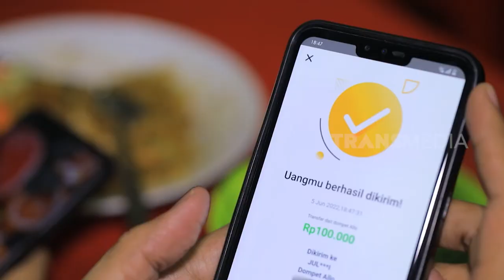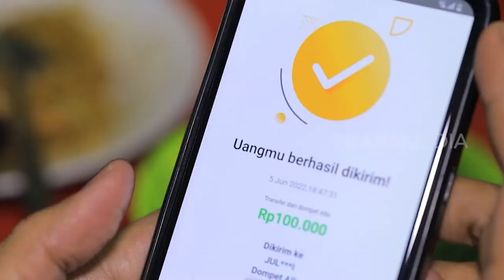Andreas Trijaya & Julia Menikmati Lezatnya Bakmi Jogja Pak Tris | MAKAN RECEH (12/06/22)